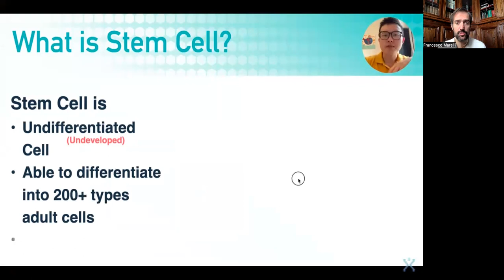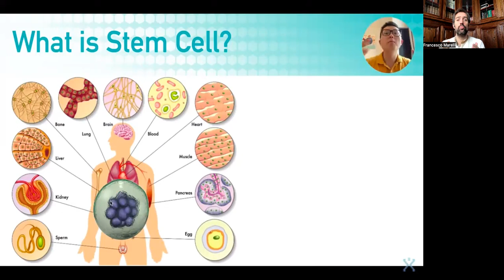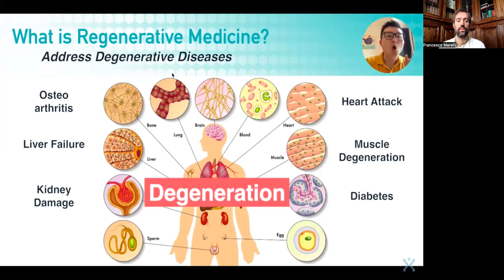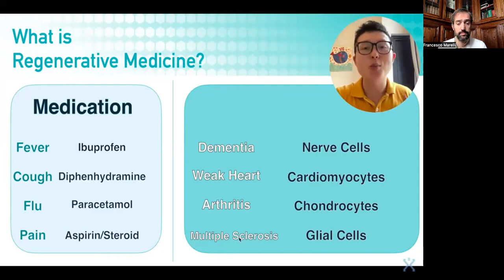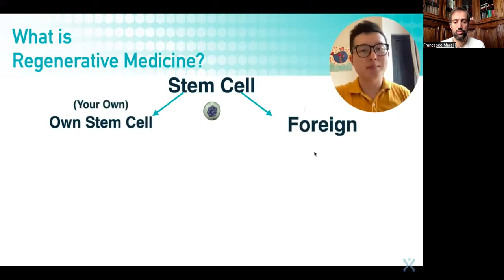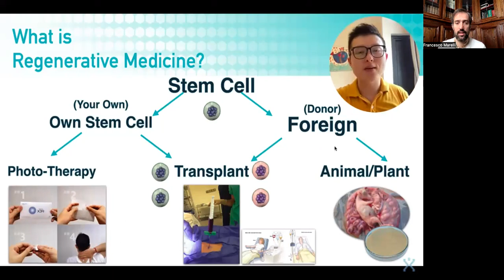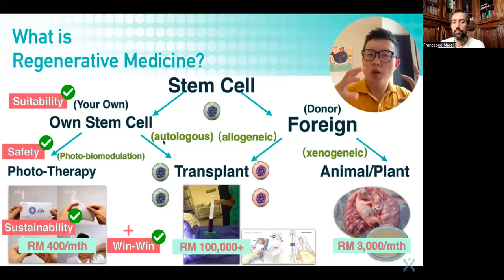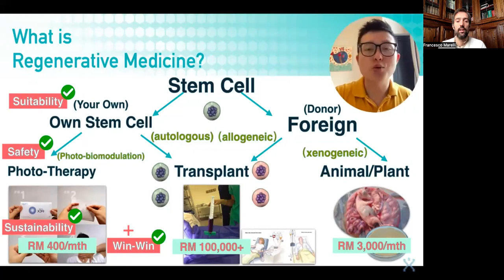Intro per Nuovi Membri - Video 5 di 7 - COSA SONO LE CELLULE STAMINALI ?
VIDEO 5 / 7 - Cosa sono le cellule staminali ?

* Cellule staminali: la carta "jolly" del corpo !
* Come fa X39 a (ri)attivare le cellule staminali ?
* Medicina rigenerativa: la prossima frontiera !

 sintomi variabili.

 nostre informazioni.